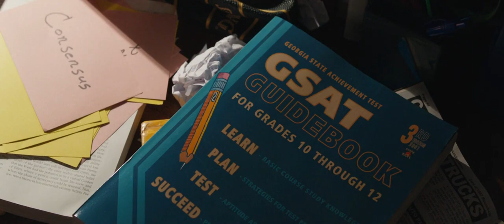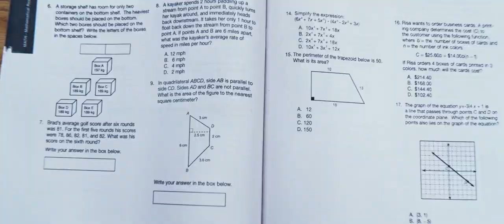Kevin Hart goes off in the Middle of a Test | Night School (2018) | 4K